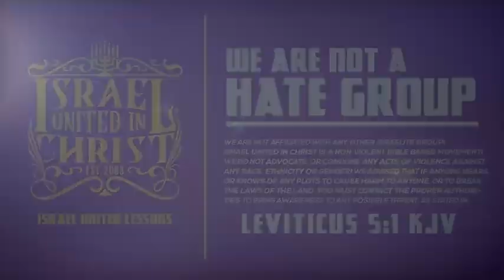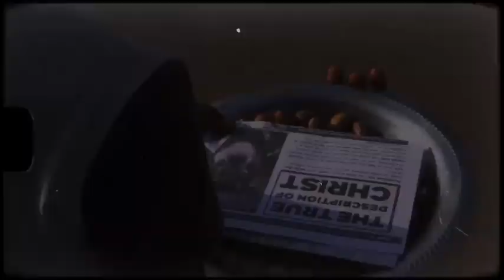IUIC: 15 Minutes with the Captains | Beware Of White Fragility